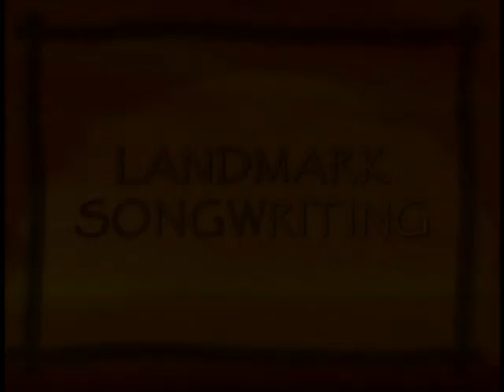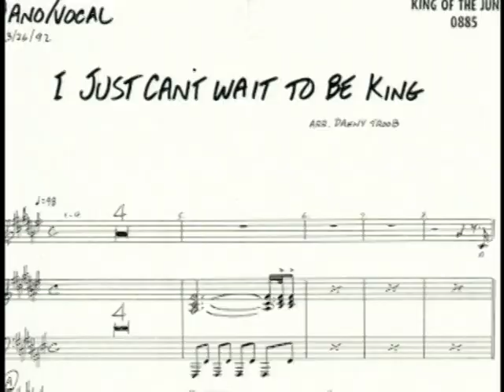Music Journey part 2 - Landmark Songwriting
The Lion King songwriters Tim Rice and Elton John discuss the creative processes behind their remarkable collaboration.